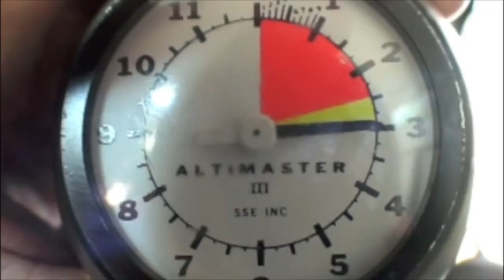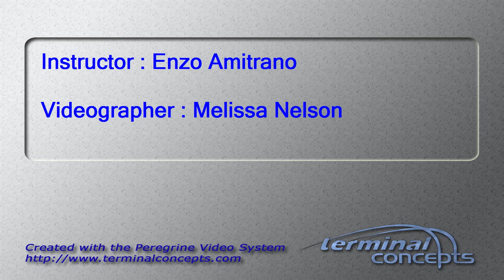Tim Hartman's Tandem skydive!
Tim Hartman's tandem skydive on Saturday, July 07, 2012 with Enzo Amitrano.